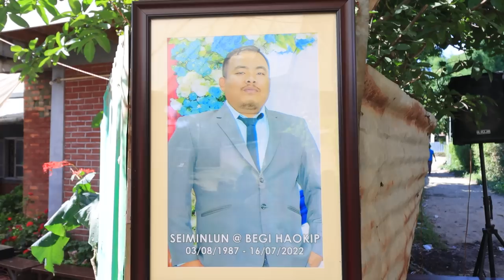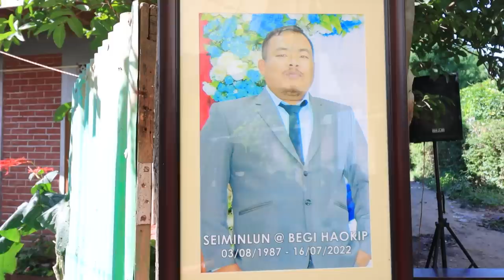(L)SEIMINLUN HAOKIP@Begi || LONGDAMSA LHAH NA LEH VUILEM NA KINGON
(L)SEIMINLUN HAOKIP@Begi || LONGDAMSA LHAH NA LEH VUILEM NA KINGON || 17 July 2022